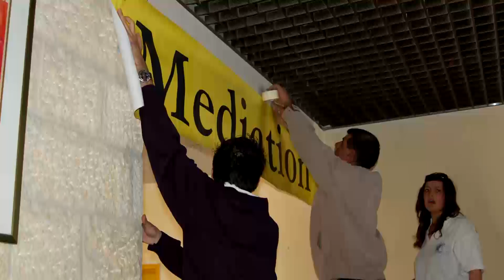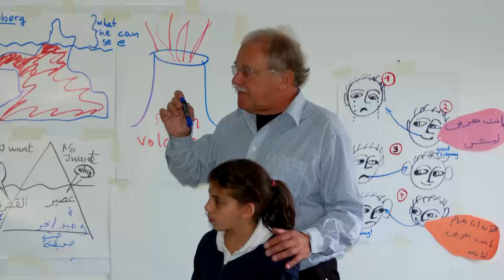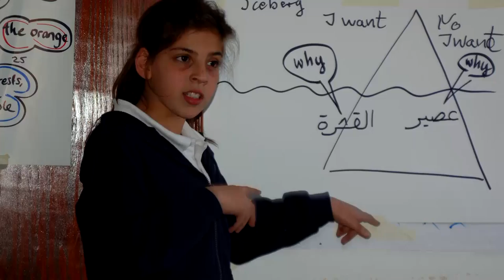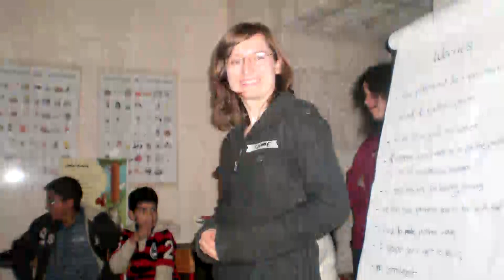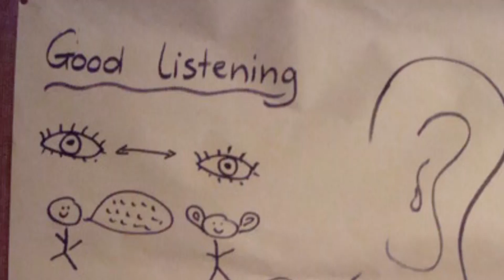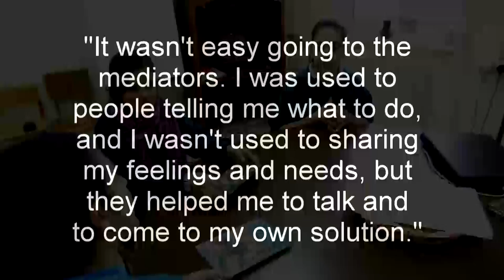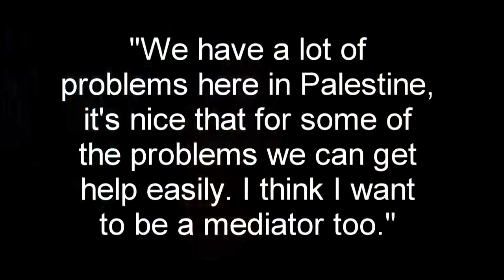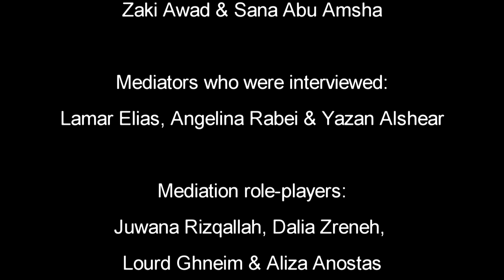A short film about the Talitha Kumi Peer Mediation Project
A short film about the Talitha Kumi Peer Mediation Project in Beit Jala, near Bethlehem